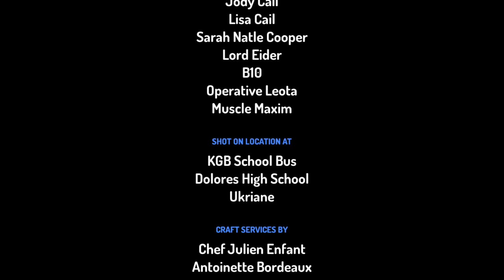Conmangamer cartoon season 8 episode 7